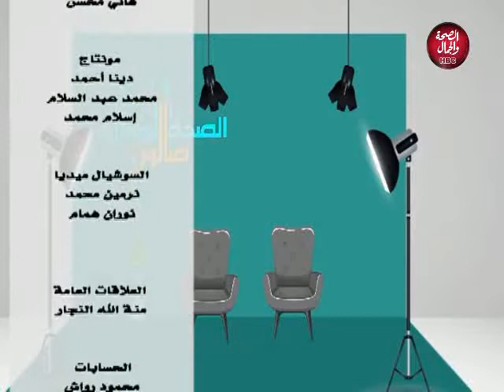صالون الصحة و الجمال | خطوات القضاء على الكلاب الضالة في مصر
تقديم | هاني الفرماوي